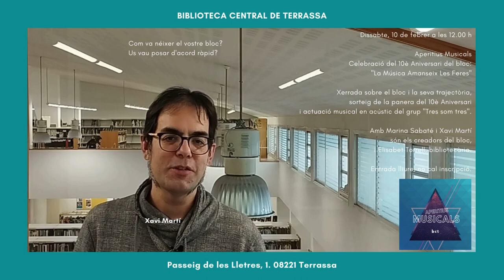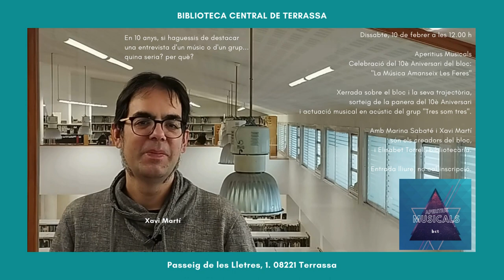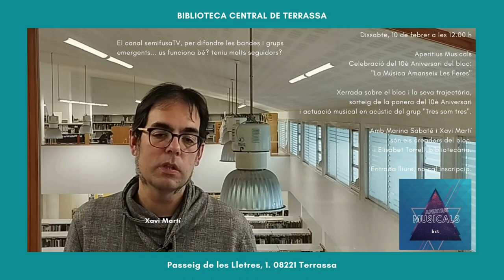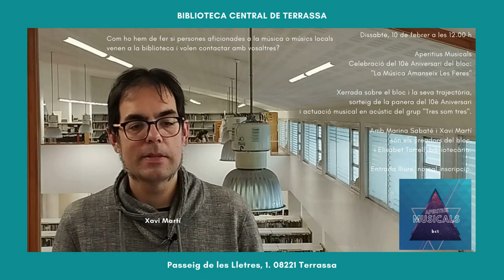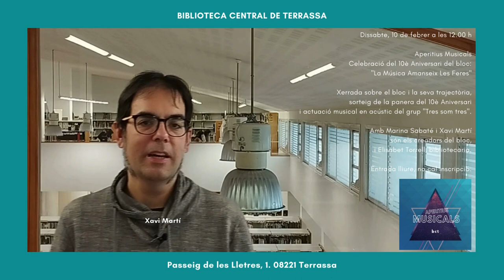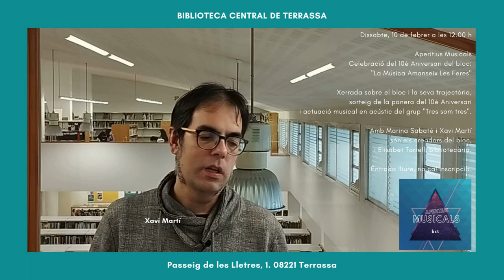🎵 APERITIUS MUSICALS 🎵 Entrevista a Xavi Martí de "La Música Amanseix Les Feres"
Del 5 al 19 de febrer. Aperitius Musicals - Exposició del 10è Aniversari del Blog: "La Música Amanseix Les Feres", a la Biblioteca Central de Terrassa (Passeig de les Lletres, 1). Exposició de materials visuals des dels seus inicis. Marina Sabaté i Xavi Martí són els creadors del blog. Per a més informació, a la Biblioteca Central de Terrassa.

Dissabte, 10 de febrer a les 12.00 h. Aperitius Musicals - Celebració del 10è Aniversari del Blog: "La Música Amanseix Les Feres", a la Biblioteca Central de Terrassa (Passeig de les Lletres, 1). Xerrada sobre el blog i la seva trajectòria, sorteig de la panera del 10è Aniversari i actuació musical en acústic del grup "Tres som tres". Amb Marina Sabaté i Xavi Martí són els creadors del blog, i Elisabet Torrell, bibliotecària. Per a més informació, a la Biblioteca Central de Terrassa